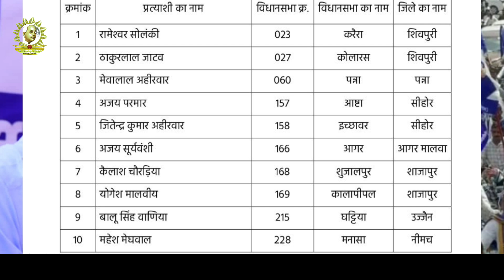एमपी में भीम आर्मी चीफ चंद्रशेखर आजाद ने जारी की अपनी तीसरी प्रत्याशी सूची! | Bhim Army | ASP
हमसे जुड़े -